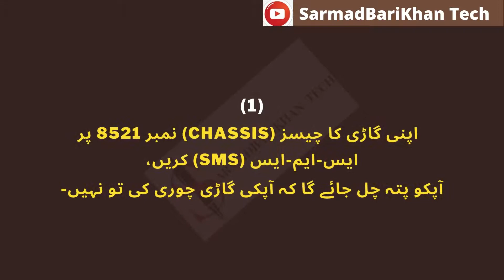Five Important facilities for the people by NADRA | NADRA 5 Facilities | 5 facilities of NADRA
National Database and Registration Authority (NADRA) provides 5 facilities for the People of Pakistan, Five Important Facilities Provided by NADRA, Five Important Facilities for the People of Pakistan by NADRA, NADRA facilitate to Pakistan people watch these 5 amazing facts, 5 main facilities by NADRA
 نادرا  کی جانب سے عوام کے لئے 5 اہم سہولیات

NADRA providing five important public services; now you don't need to go to Nadra Office
Five important facilities for the people by NADRA
Five important facilities for the people of Pakistan by NADRA
Five important facilities by NADRA
5 important facilities for the people by NADRA
5 important facilities for the people of Pakistan by NADRA
5 important facilities by NADRA
Nadra Pakistan
NADRA facilitate to people of Pakistan
NADRA facilitate to people of Pakistan 5 facilities
NADRA facilitate to people of Pakistan five facilities
NADRA facilitate to Pakistan people
NADRA facilitate to Pakistan people 5 facilities
NADRA facilitate to Pakistan people five facilities
Nadra Cards
Nadra Smart Card
National ID Cards,
Nadra Chip Card
National Database and Registration Authority
Nadra
Nadra Registration
Nadra Online Systems
5 important services by Nadra
important services from Nadra
CNIC
Sim card data information
How to check vehicle chassis online
8521
7000
8300
668
9966
Nadra facilities
Nadra facilities for the people of Pakistan
Nadra facilities for Pakistan people
Nadra online facilities
Nadra online facilities for the people of Pakistan
Nadra online facilities for Pakistan people
Chassis number details
SIM card details
CNIC verification
Voter list details
Sim network information
Filing details
Filer details
Non-filing details
Non filing details
Non-filer details
Non filer details
Important services provided by Nadra